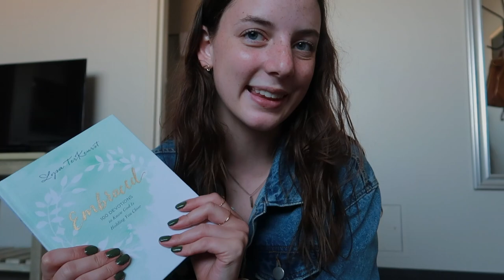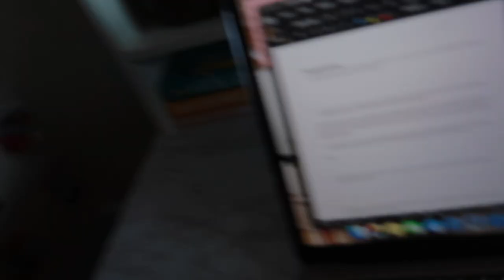chill weekend vlog *university of kansas*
Hey Guys! Today's video is a VERY chill weekend vlog. It was just Kristen and I at the dorm and it was a very productive but nice time. Also, this is the first vlog posted in October!!! Eeeek. comment if you're doing anything for halloween. Anyways see y'all later.